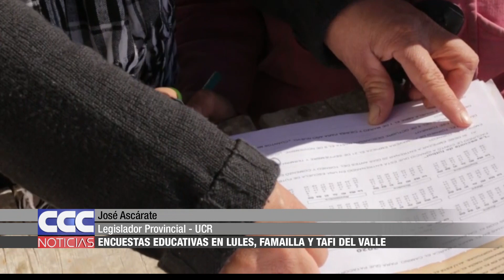04 José Ascárate Encuestas educativas en departamentos de Tucumán